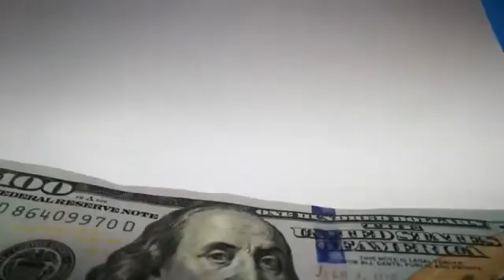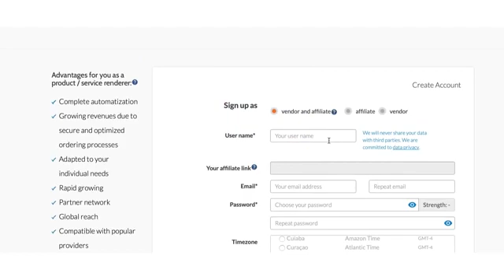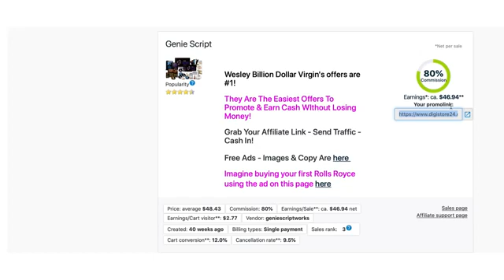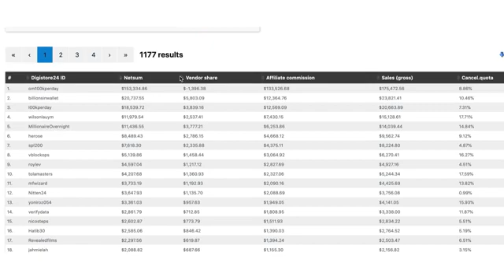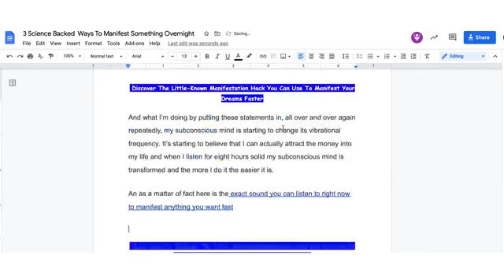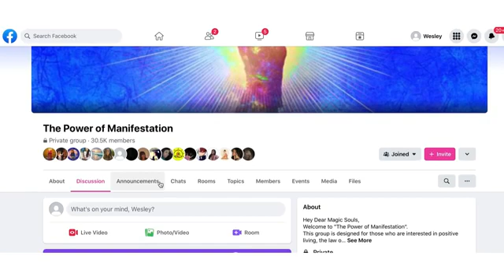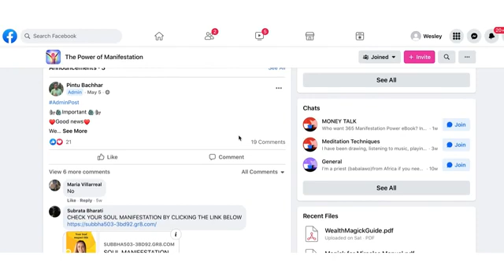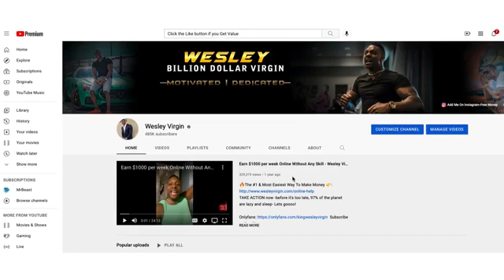Make $1000+ with Genie Script Online( Done For You Service)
🚩 FREE BITCOIN 💰 PROFITS

💰💰💰💵 Discover HOW TO EARN $1000 + A DAY DURING YOUR FREE TIME

💰💰💰💰💵 How To Earn $1000 Per Day💰 while you SLEEP 🛌 Click here To register Now For FREE Training

 💵💵💵💵💵💵Discover How To Make over $10,000 per Month  💰 Now From Your SMARTPHONE 📱 …

💰 💰💰💰Make up to $10,000 + Per Month in 45 Days FLAT even during the Pandemic

Over 1,000 People Are using This Method To Make over $200 Per Day Online Without Spending A Dime on ads

Done for you service In E-commerce that can earn your $1000s per days

The Simple, Easy-To-Understand Formula That A Newbie Used To Transform Her Financial Life & Earn $660,824.41 Within 61 Days!…

This “SECRET MEDITATION “ will help you manifest money 💰 ASAP

The wires that control the Public Mind and how you can use it to earn millions of dollars 💵 like Wesley Virgin

Over the past decade, Wesley Billion Dollar Virgin built a very massive following over a billion views on YouTube and millions of followers on Instagram and it’s still growing strong daily . Wesley has sold hundreds of thousands of digital products and services , earned $30,000,000+ in one year. Wesley Virgin has been featured on Forbes , Entrepreneur, BuzzFeed and at the same time the most impressive thing is his foolproof Overnight Millionaire System that has helped tens of thousands of people get aligned with the riches they desires and earn life changing income in the process.

MOTIVATED . DEDICATED
Let’sgoooooooooooooooooooooooooooooooo